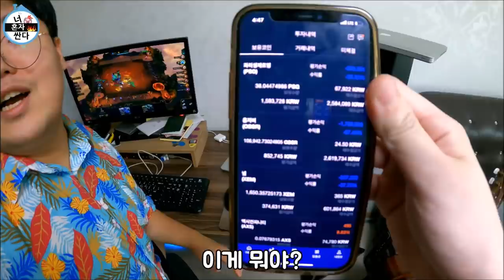돈안갚는 형 집에 있는 모든물건 압류하기ㅋㅋㅋ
비트코인 떡상하면 돈 갚을꺼지?